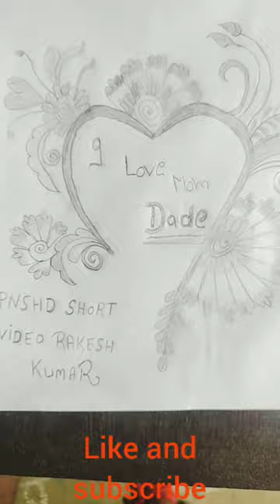PANCIL||DIL||panting mom dade#short video